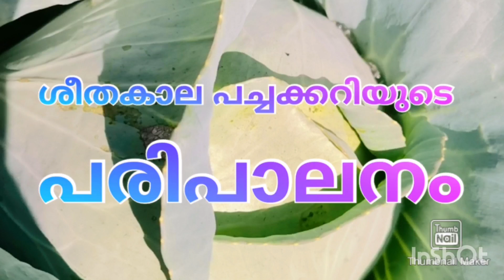ശീതകാല പച്ചക്കറി യുടെ പരിപാലനം